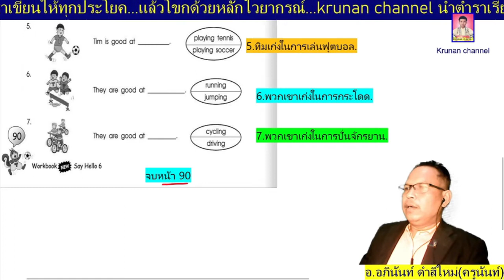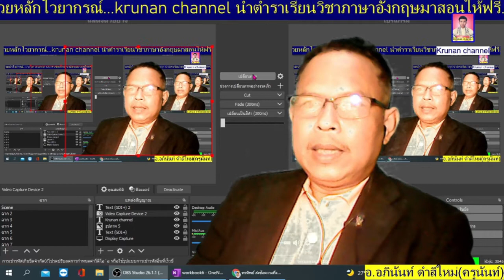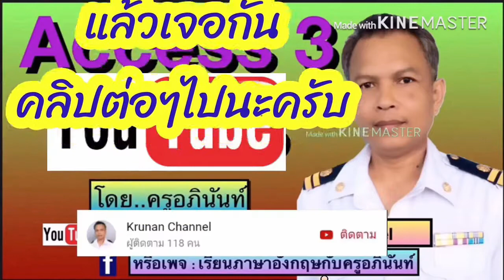คุยกันบ้าง จะได้ไม่ห่างเหิน ครูอภินันท์ ทักทายท่านผู้ชมตามประสาครูคนหนึ่งที่อยากจะมอบความรู้ให้ศิษย์